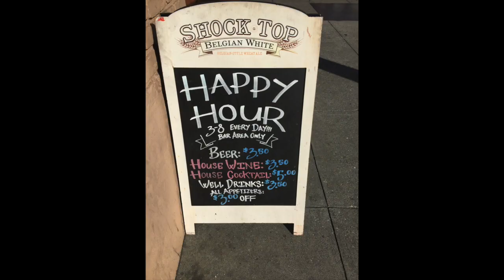Hello! We're Two Buzzed Girls ❤️🧡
EXCITING ANNOUNCEMENT ❤️🧡 Two Buzzed Girls is coming to YouTube March 16th. As big fans of Happy Hour (because we are broke millennials) we’re here to highlight and recommend some of the best Happy Hours around the LA area. We’ll also occasionally host our own Happy Hours for you to get ideas for cocktails, other alcoholic beverages, party themes and “happy hour” food.